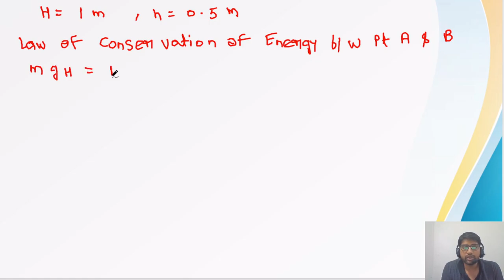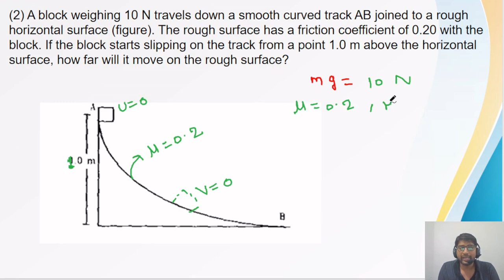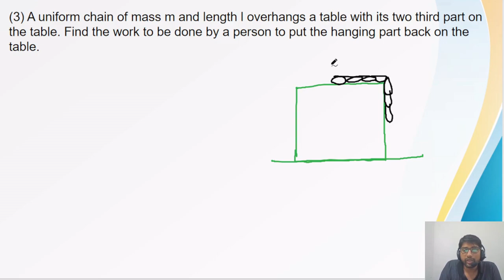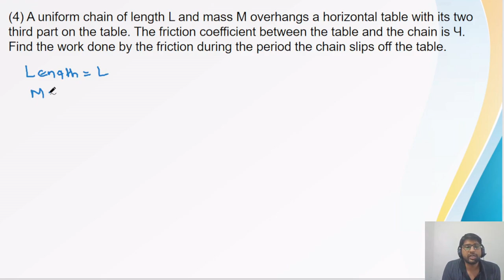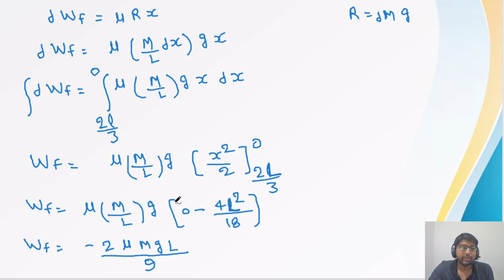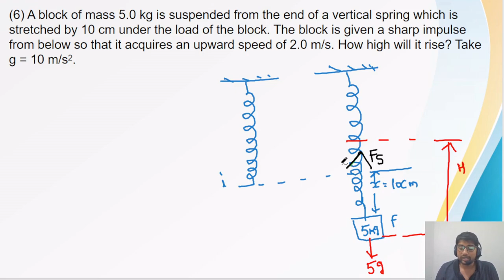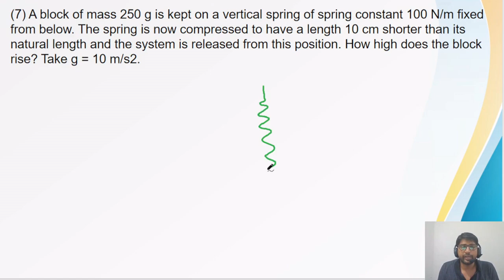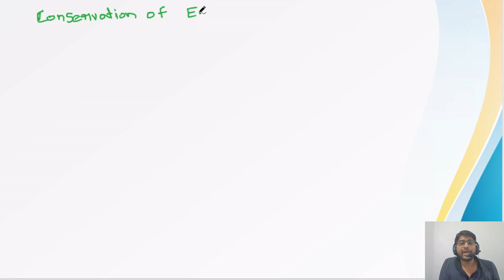Work Power Energy||HC Verma Exercise Discussion|| Part - 5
📚 Welcome to Spy Tutorial, your gateway to an exhilarating educational experience! 🌟
💡 Spy Tutorial is not just an educational channel; it's your ultimate companion on your quest for academic excellence. Whether you're a JEE  or NEET aspirant, a parent, or an enthusiast eager to expand your knowledge, we've got something special in store for you.